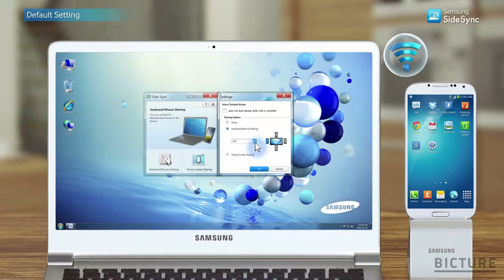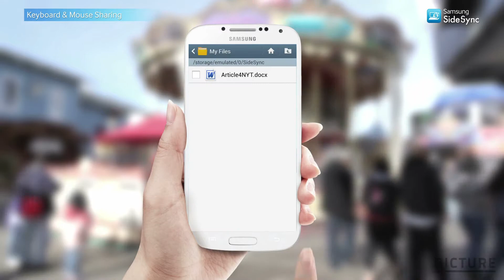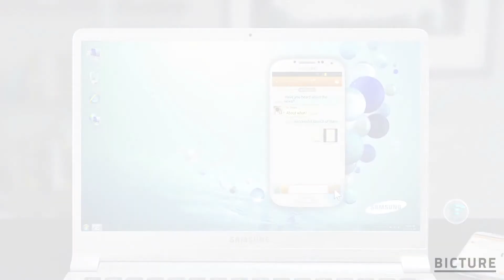SAMSUNG SideSync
Credits:
Client : SAMSUNG
Director : Willy Lee
3D Artist : Willy Lee
2D Artist : Willy Lee, Jinmyung You
Compositing : Willy Lee
Agency : datz communication
Year of completion : 2012